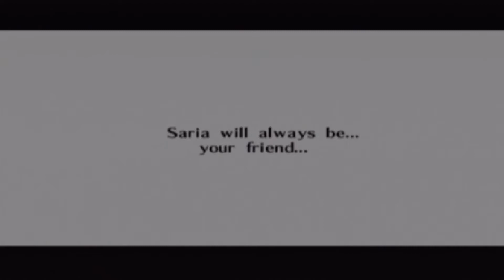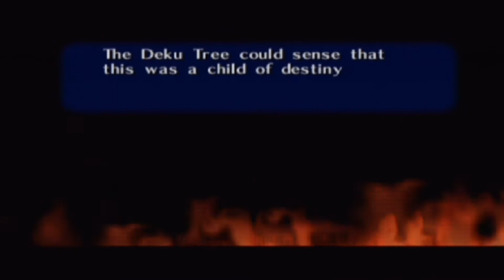The Legend Of Zelda: Ocarina Of Time Playthrough | Part 31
Welcome back to The Legend Of Zelda: Ocarina Of Time!

What is The Legend Of Zelda: Ocarina Of Time?

The Legend of Zelda: Ocarina of Time is an action-adventure video game developed by Nintendo's Entertainment Analysis and Development division for the Nintendo 64 video game console. It was released in Japan on November 21, 1998; in North America on November 23, 1998; and in Europe on December 11, 1998. Originally developed for the Nintendo 64DD peripheral, the game was instead released on a 256-megabit (32-megabyte) cartridge, which was the largest-capacity cartridge Nintendo produced at that time. Ocarina of Time is the fifth game in The Legend of Zelda series, and the first with 3D graphics. It was followed 18 months after its release by the direct sequel The Legend of Zelda: Majora's Mask.

Ocarina of Time is an action-adventure game with role-playing and puzzle elements set in an open world environment. The player controls Link from a third-person perspective, in a three-dimensional space.

Link primarily fights with a sword and shield, but he can also use other weapons such as projectiles, bombs, and magic spells. The control scheme introduced techniques such as context-sensitive actions and a targeting system called "Z-targeting" In combat, Z-targeting allows the player to have Link focus and latch onto an enemy or other objects. (In the GameCube port of Ocarina of Time as well as the Wii's Virtual Console version, targeting is done with the L-button instead of the Z-button, due to the position of the Z-button on the GameCube controller and classic controller.)

When using this technique, the camera follows the target and Link constantly faces it. Projectile attacks are automatically directed at the target and do not require manual aiming. Context-sensitive actions allow multiple tasks to be assigned to one button, simplifying the control scheme. The on-screen display shows what will happen when the button is pushed and changes depending on what the character is doing.

For example, the same button that causes Link to push a box if he is standing next to it will have him climb on the box if the analog stick is pushed toward it. Much of the game is spent in battle, but some parts require the use of stealth. Exploration is another important aspect of gameplay; the player may notice inaccessible areas and return later to find them explorable after obtaining a new item, such as the bomb, to blast open doors, or the hookshot, to reach far places.